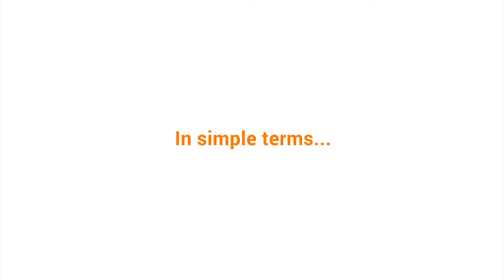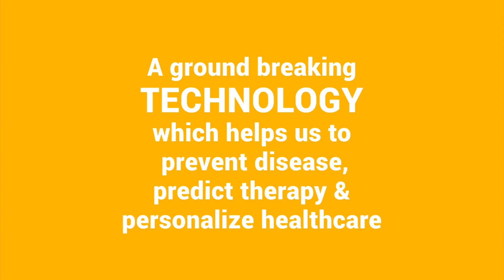Understanding cancer and its detection.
Understanding cancer to promote preventive strategies and early detection.  Cancer is a result of loss of cell control.  The resulting abnormal mass of cells is called a tumor.  One of the roles of cancer research is to study mechanisms of disease and facilitate patient classification using sensitive, accurate and precise tests.  The results guide targeted therapies to kill cancer cells with minimal effect on normal cells.
We optimised methodologies using beads that capture the characteristics defining the tumour (our read-out).  In simple terms, coloured beads capture information from the sample, are read by lasers and sorted to give us a combination of values.  This combination tells us the type of tumour, hence guide the therapy.
The innovative test is so sensitive that the information in the solid tumours can be captured in blood.  The therapy can be adjusted accordingly for better therapy outcome.  The next challenge is to support screening programs for early detection of cancer.